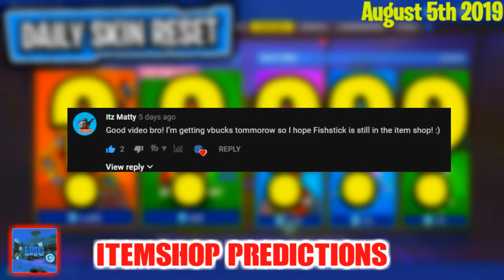August 5th Fortnite Item Shop Predictions!!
What do you guys think of my Predictions For today's Fortnite Item shop August 5th 2019?